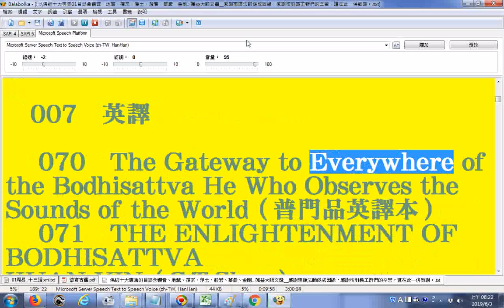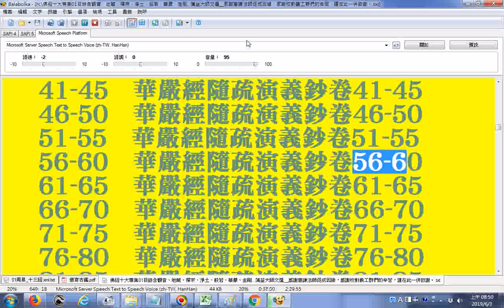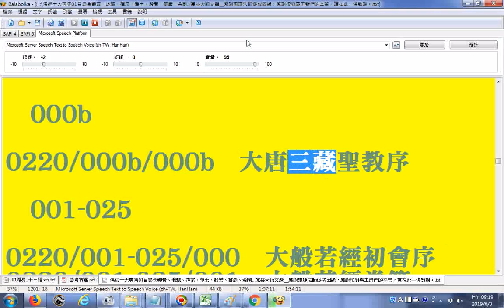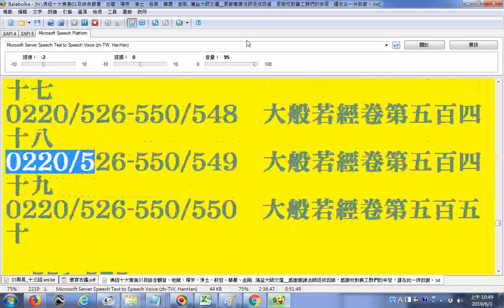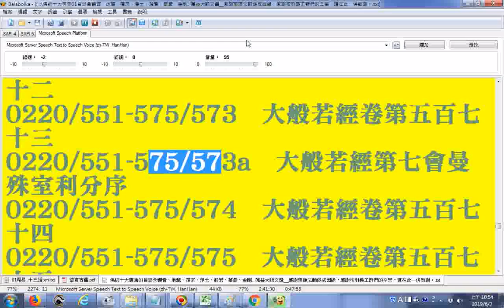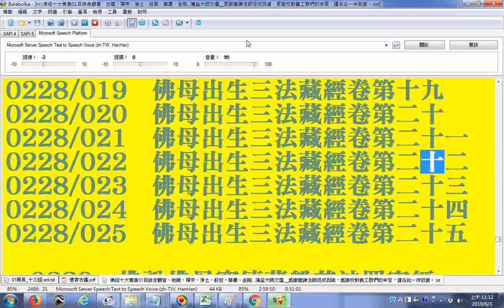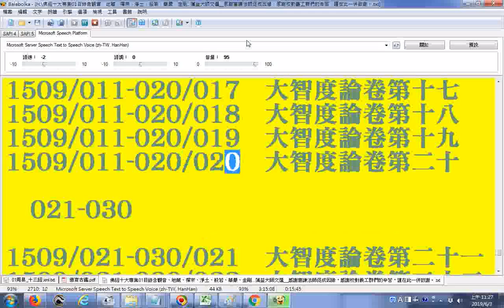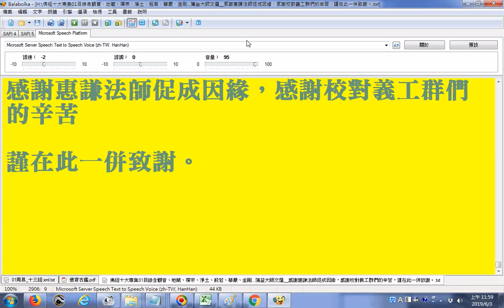佛經十大專集01目錄含觀音、地藏、禪宗、淨土、般若、華嚴、金剛 蕅益大師文選 感謝惠謙法師促成因緣，感謝校對義工群們的辛苦，謹在此一併致謝。+..._Balabolka逐字唸，讀音若有誤請見諒